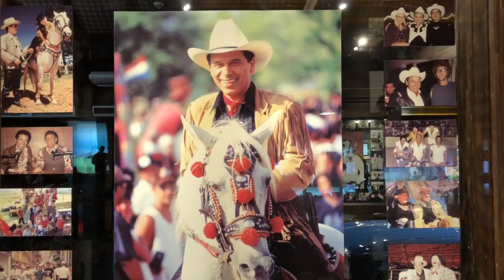BETO CARRERO WORLD - 1 dia no parque!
Pensando em passar um dia no Beto Carrero World?

Confira nesse video como foi no nosso passeio pelo parque e conheça as principais atrações.

Confira o post completo no blog, saiba como chegar no Beto Carrero, o que levar, quanto custa e todas as outras informações importantes.